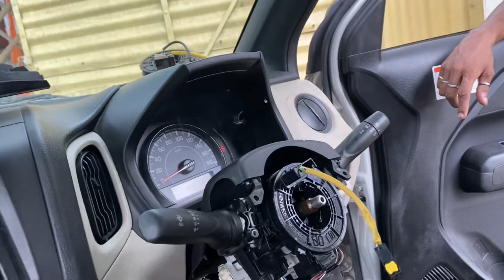Horn and airbag Clock spring repaired for wagonr new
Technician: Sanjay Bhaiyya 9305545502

In this video we show you how to repair clock spring (horn controller) for car

So without replacing it full you can get it repaired and save your money